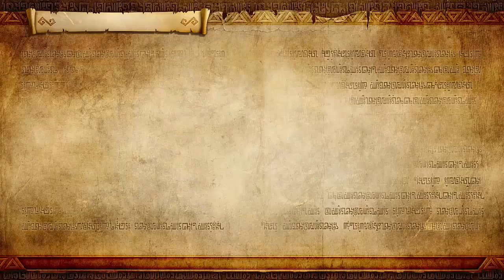Let's Play Hyrule Warriors Definitive Edition Partie 29: Panique à Mercantile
Le dernier scénario débute! Retrouvons Tetra pour sauver le village de Mercantile!